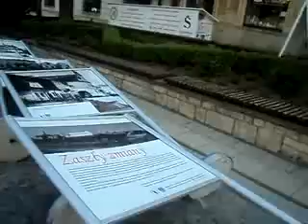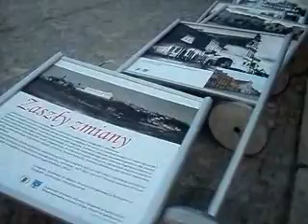Wystawa fotografii w Sandomierzu typu "Domino"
Zaszły zmiany w prezentowaniu wystaw plenerowych w Sandomierzu

Stary i nowy Sandomierz na fotgrafiach w Rynku sandomierskim.